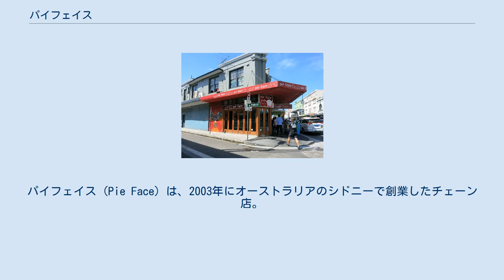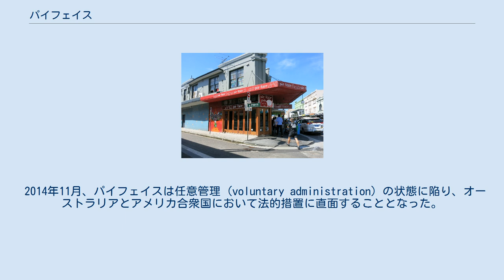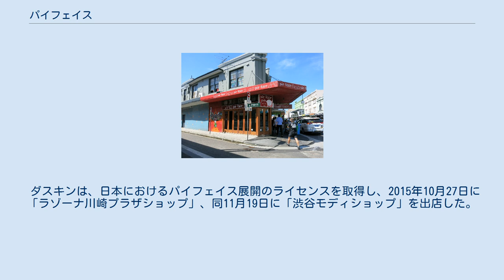パイフェイス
パイフェイス (Pie Face) は、2003年にオーストラリアのシドニーで創業したチェーン店。
 パイフェイスの主力商品は、様々なタイプのパイ類やコーヒーである。
 2013年以降は、ニュージーランドでもフランチャイズ契約に基づいてチェーン展開が進められたが、進出当初から、ニュージーランド側のフランチャイジーと法的に争う状態となっていた。
 2014年11月、パイフェイスは任意管理 (voluntary administration) の状態に陥り、オーストラリアとアメリカ合衆国において法的措置に直面することとなった。
2014年12月には、財政的な裏付けを確保し、事業継続の見通しがついた。
しかし、事業の重点は、卸売りと小売り販売に移されるようになった パイフェイスは、いったん開店した店舗が閉じられる例も各地で出ており、2014年10月には、ニューヨークにあった6店舗が閉じられた。
 ニューサウスウェールズ州ニュータウンにある閉鎖されたパイフェイスの旧店舗。
2014年11月撮影。
 ダスキンは、日本におけるパイフェイス展開のライセンスを取得し、2015年10月27日に「ラゾーナ川崎プラザショップ」、同11月19日に「渋谷モディショップ」を出店した。
以下、店舗を紹介する。